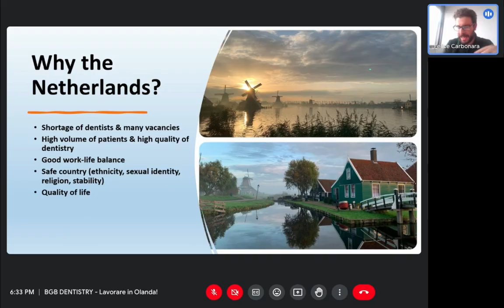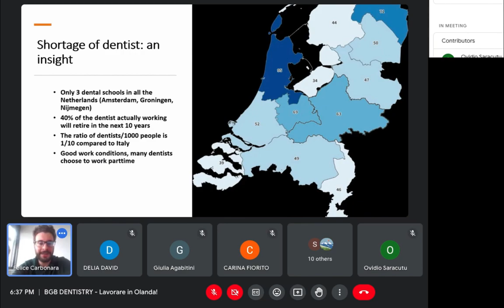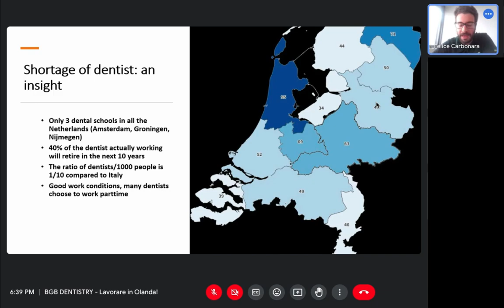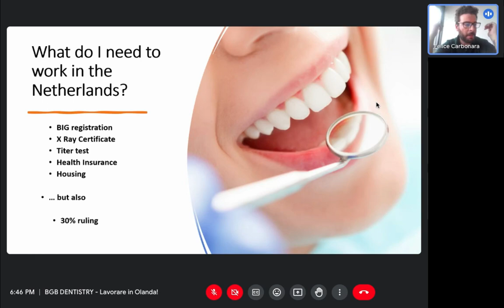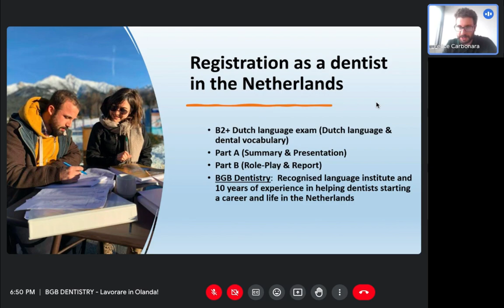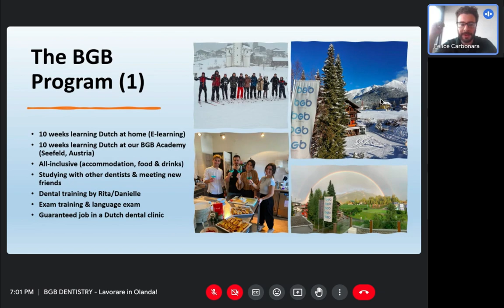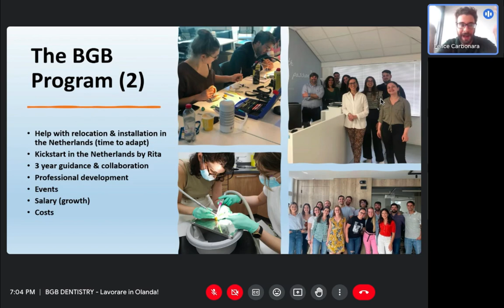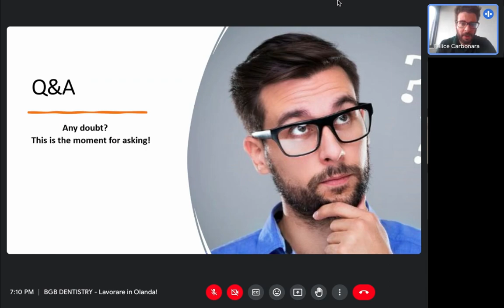Working as a Dentist in the Netherlands: BGB Webinar by Felice Carbonara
BGB recruiter Felice Carbonara spoke with students of the University of Chieti about the prospect of working in the Netherlands as a dentist.